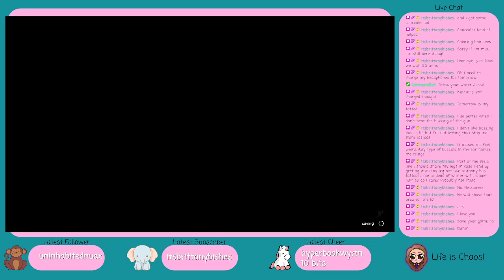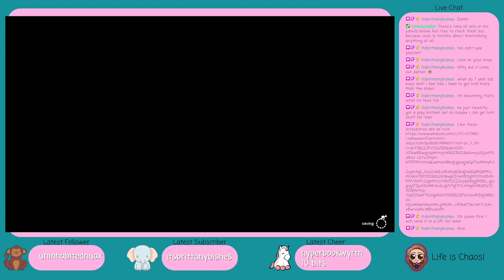Just chilling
I had a bad day, so we played a super chill cozy game...Mikey joined us for a bit, but fell asleep while playing lol.